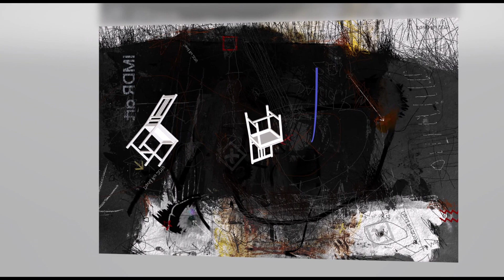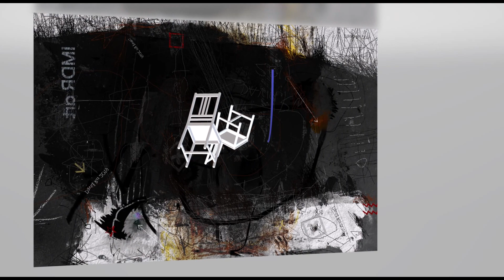DAVIDRUFOUNDATION IMDR ART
David Ru IMDR art 2019